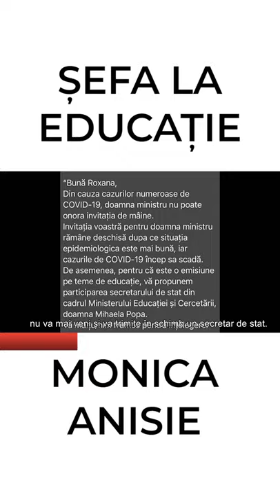Ce spune SEFA LA EDUCATIE despre Selly 1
Ministrul învățământului a fost scos la tablă astăzi, în Teleorman. Din păcate a răspuns ca la clasa a 4-a. Anisie ne prezintă o lecție învățată pe de rost cu privire la deschiderea dânsei către elevii români.
Ea este persoana care trebuie să ajute elevii să treacă peste această perioada grea. Este persoana care trebuie să rezolve problemele educației. Este persoana care minte cu nerușinare asupra faptului că nu vine la o întâlnire televizată, programată și confirmată în prealabil, pe motiv că sunt prea multe cazuri de covid dar se întâlnește cu alte 4 persoane pentru a discuta pe tema educației.
Dumneaei este fața învățământului românesc. O minciună continuă și o fugă de responsabilități care nu ajută pe nimeni cu nimic.
Ce materiale ar avea caragiale...